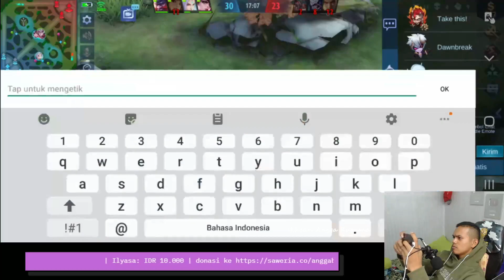GAMEPLAY DYRROTH BY EX TOP GLOBAL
Untuk yang mau donasi untuk perkembangan channel ini bisa langsung klik link dibawah ini :

Open Jasa Joki dan Beli Diamond Mobile Legends,
Jika Berminat JOKI Bisa Langsung DM (kirim pesan) ke Akun Instagram

Jika ingin Donasi Skin atau Diamond kesini :
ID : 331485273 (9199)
Nickname : 'just IAK'

Terima Kasih Atas Dukungannya Selama ini.